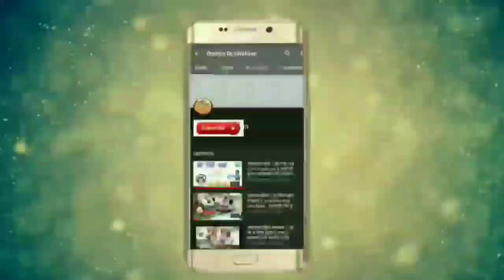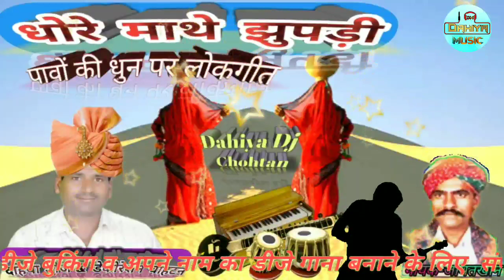जामतखान मंगणीयार || Dhore mathe jhupadi re~धोरे माथे झुपडी रे || पावों की धुन पर मारवाड़ी सुपरहिट गी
जामतखान की आवाज में सुपरहिट गीत

पावों की धुन पर मारवाड़ी देशी सुपरहिट गीत

कृपया ध्यान दें: यह चैनल किसी गलत उपयोग के लिए नहीं बनाया गया है अगर मैने आपका कोई गाना अपलोड किया है और आप उसे हटना चाहते हैं तो यहां कुछ करने से पहले हमसे सीधा संपर्क करें आपके गाने को हटा दिया जाएगा ई मेल के माध्यम से मुझसे संपर्क करे

स्वर- जामतखान
song:;dhore mathe jhupadi

दोस्तो अच्छा लगा है तो आप अपने ईस दहिया_डीजे_चौहटन जामतखान_साग चैनल को सबस्कराईब लाईक और